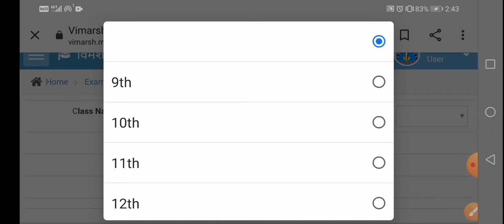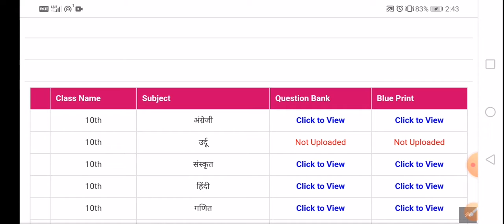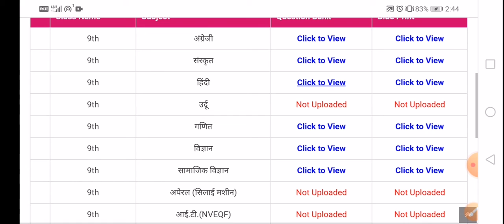question bank mp board 2022 class 9 to 12 I एमपी बोर्ड प्रश्न बैंक कक्षा 9 से 12 2021-2022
questions of each subject